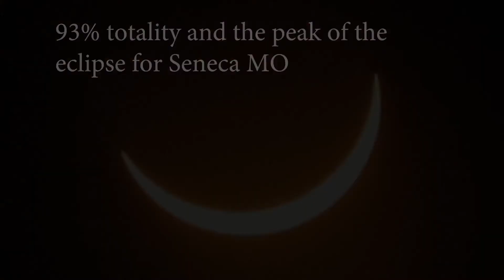2017 Solar Eclipse Seneca MO Central USA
The 2017 Solar Eclipse as seen from Seneca MO in the central USA. 93% totality was visible at the peak of the eclipse.